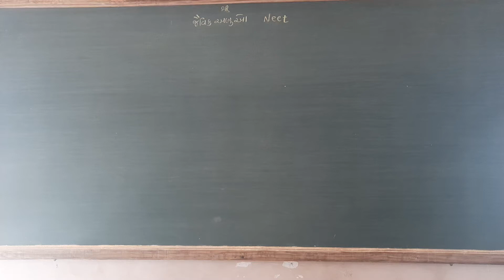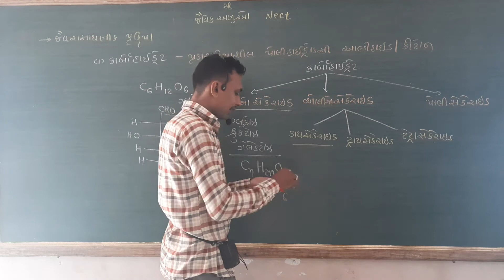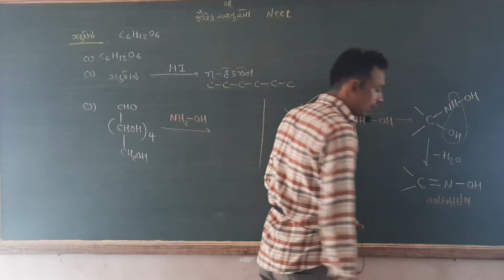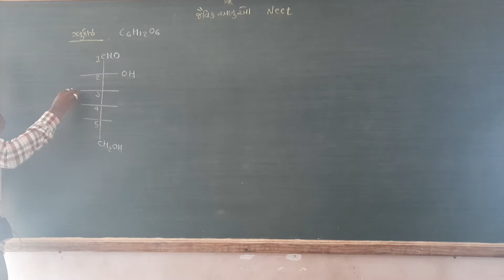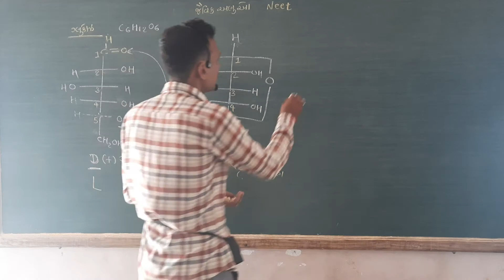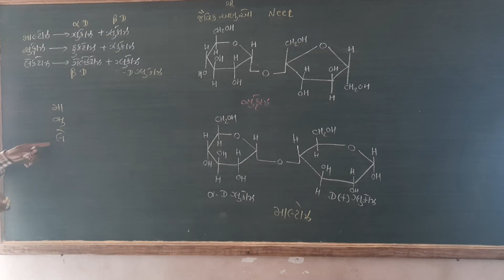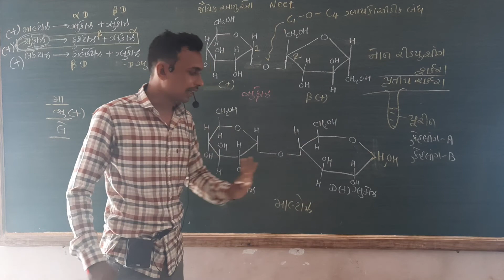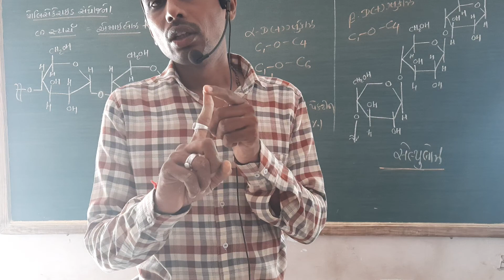Biomolecules neet period 1 dhaduksir